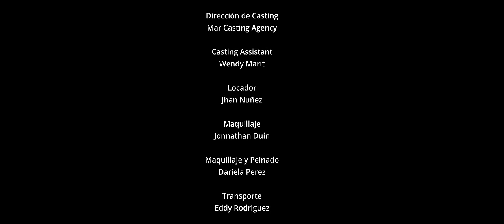Yailin La Mas Viral - Narcisista (Video Oficial)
Yailin La Más Viral - Narcisista (Video Letras)

Produced by: ​⁠​⁠​⁠Emy Luziano & ​Gaston
Written by: Jorgina Guillermo Díaz “Yailin La Más Viral” Arlene Yacaira Mota “Arlene Mc”, Jesús Maria Antonio Rivera Durán “Jesús Brillo”, Jeremys Alberto Luciano “Emy Luziano” Jonatan Rene Mejía Cepeda “Gaston” y Martha Heredia
Vocal Recording: Ángel Alfredo Rasuk “Mundito High Class” y Jeremys Alberto Luciano “Emy Luziano”
Guitars by: Braulio Rodríguez Díaz y Kelvin Cabrera Luna
Assistant: Eduard López Jiménez “Mr Jham”
Audio Engineer: Jeremys Alberto Luciano “Emy Luziano” y Eduard López Jiménez “Mr Jham”

LYRICS / LETRA

Ahora no vengas con tu carita de yo no fui
Cuando te necesité nunca estuviste ahí
No merecías ni la mitad de lo que yo te di
Quisiste parar mi camino pero yo seguí

Cien copas bebí, tus fotos ya borré
Un muchachito de la mente, ya yo maduré
Por eso me alejé y de ti yo me quité
Por eso me alejé y de ti yo me quité (oh-oh-oh)

Egoísta, mentiroso, narcisista
Que ya no 'toy en ti no insistas
En mi película no eres protagonista (-nista)
Egoísta, mentiroso, narcisista

Tuve que cerrar el telón por tu falsa actuación
Teníamos un amor de redes y televisión
Ya yo no quiero intentar arreglar la situación
No quise seguir peleando y te di la razón

Mi amiga me decía, mejor que te perdiera
Una serpiente envenenó mi corazón de ceda
Le apodan la moneda, tiene poco valor
Sacaste tu doble cara en el momento peor

Más fueron las mentiras que tú me dijiste
Que muestras de amor
No lo voy a negar, sé que me fue muy mal
Pero te va a ir peor

Llora
Ahora prefiero estar sola
El karma te va a devolver pa'trá'
Real Hasta La Muerte y te volviste na'
Te volviste na' (oh)

Llora
Te volviste na'